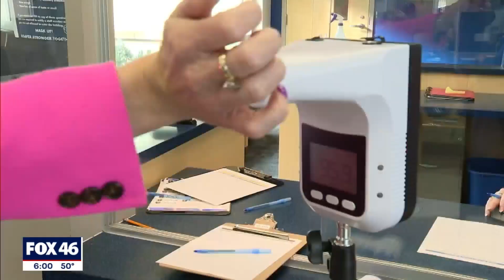Private school continuing to keep students safe in classroom during COVID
One private school in Huntersville has been back inside the classroom for almost six months working to keep students safe in the middle of a pandemic.